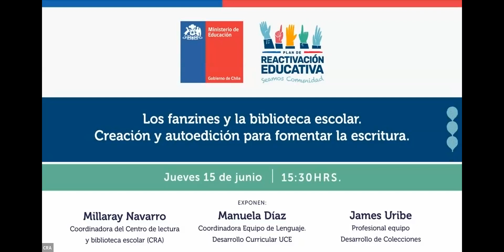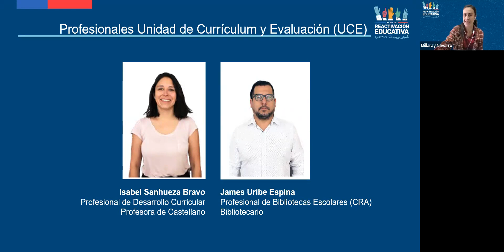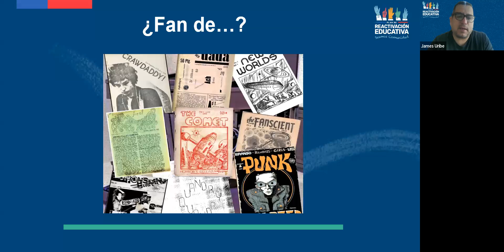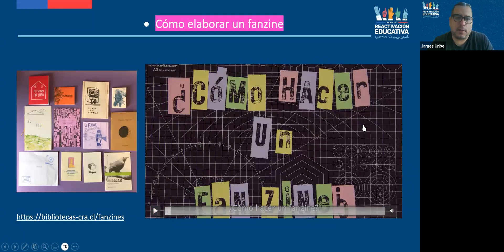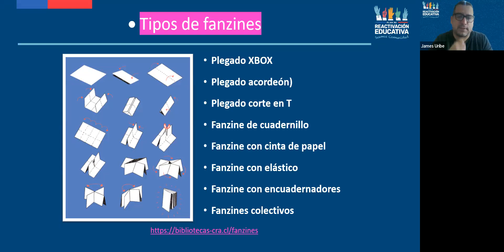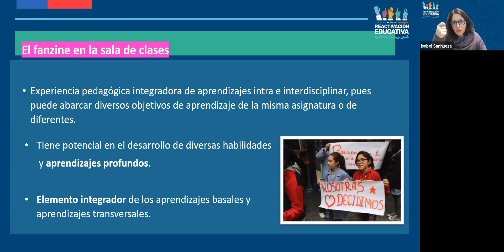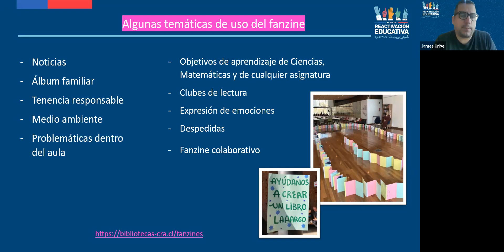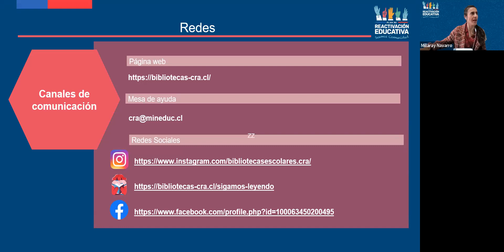Webinar - Los fanzines y la biblioteca escolar. Creación y autoedición para fomentar la escritura.